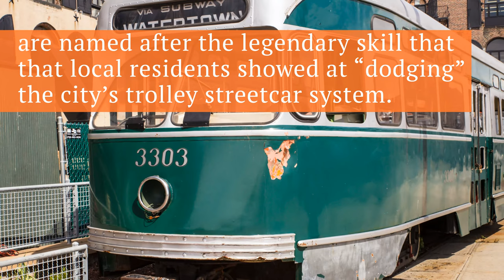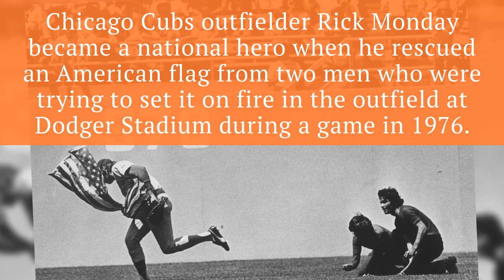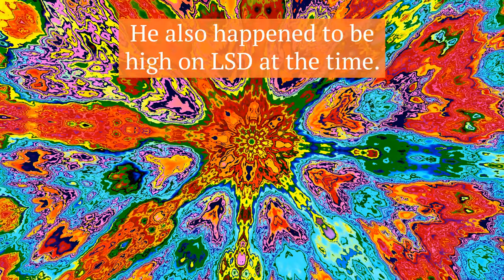10 Interesting Facts about Baseball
Rightfully considered America's favorite pastime, baseball has remained a steady and comforting game throughout the Civil War, economic depressions, and more.  Learn how baseball was, and continues to be, the symbol of American culture with these interesting baseball facts.

1. The unofficial anthem of American baseball, “Take Me Out to the Ballgame” was written in 1908 by Jack Norworth and Albert von Tilzer, both of whom had never been to a baseball game.

2. The lifespan of a Major League baseball is 5–7 pitches. During a typical game, approximately 70 balls are used.

3. Baseball’s L.A. Dodgers, originally founded in Brooklyn, are named after the legendary skill that that local residents showed at “dodging” the city’s trolley streetcar system.

4. According to Major and Minor League Baseball game rules, an umpire should remove the shine from new baseballs by rubbing them with mud from a creek in Burlington County, New Jersey.

5. Chicago Cubs outfielder Rick Monday became a national hero when he rescued an American flag from two men who were trying to set it on fire in the outfield at Dodger Stadium during a game in 1976. The 25,167 fans gave him a standing ovation and burst out singing “God Bless America.”

6. Minor League pitcher Jackie Mitchell is famous for striking out both Babe Ruth and Lou Gehrig in succession in the 1930s. She was promptly banned from Major and Minor League Baseball.

7. Dock Ellis (1945–2008), the Pirates’ starting pitcher, pitched his first and only no-hitter of his career on June 12th, 1970. He also happened to be high on LSD at the time.

8. The most valuable baseball card ever is the 1909 Honus Wagner T206 baseball card, worth about $2.8 million.

9. During a swing, a baseball bat may travel about 80 mph at its peak.

10. George Herman Ruth, Jr. (Babe Ruth) was nicknamed “Babe” when a player saw Baltimore Orioles manager Jack Dunn with his new player and said, “There goes Dunnie with his new babe.”